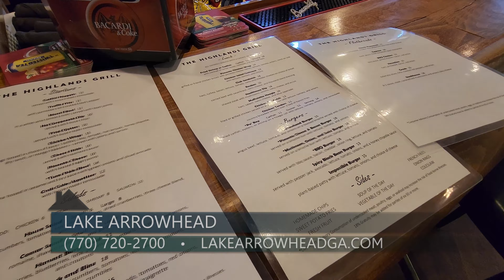Lake Arrowhead 2344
Imagine a 540-acre lake surrounded by mountains, pristine wilderness and trails, along with championship golf. With over 20 miles of magnificent shoreline, Lake Arrowhead’s crystal-clear waters boast depths over 80 feet and always remains at a constant level.